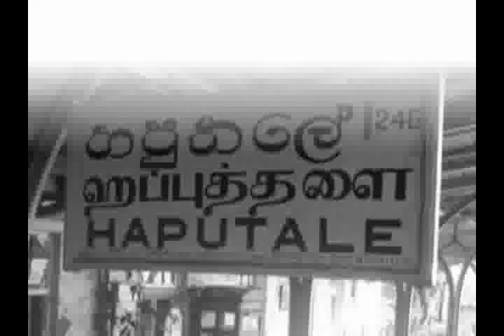History of Adisham.flv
A four Kilo Meter drive from Haputale will lead you to Adisham, a monastery run by Benedictine Monks. Wrapped in the tranquility of the misty hills, Adisham Bungalow attracts every eye that falls on it. The pages of history reveal that the creator of this enthralling place is Sir Thomas Lister Villiers.